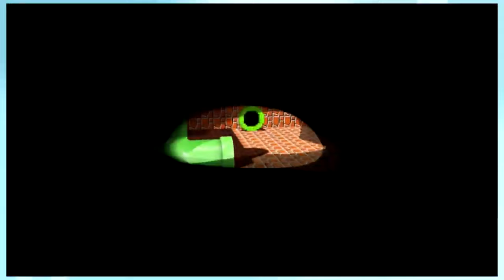Super Mario Odyssey BONUS! Mushroom Kingdom in 64!?!